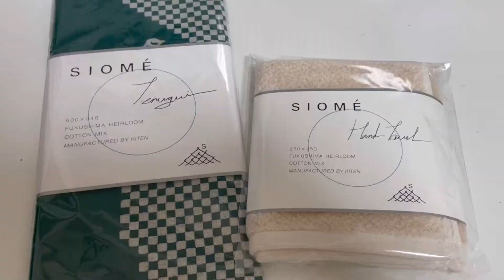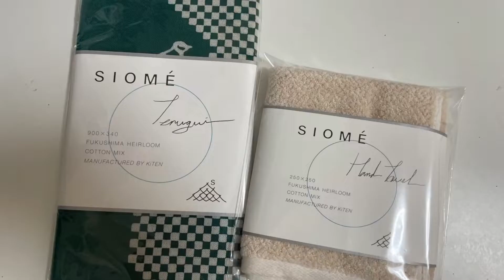【SIOME】Tenugui and Hand towel made in Fukushima 【SIOME】日本传统手巾和手帕（出自日本福岛县 会社KITEN独创品牌）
This video was made by LinYX in June 2022.